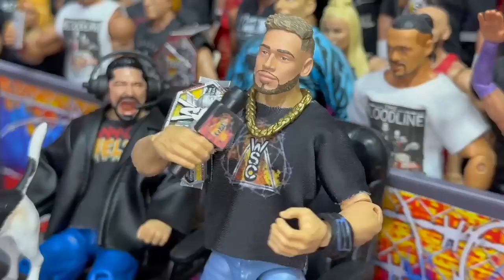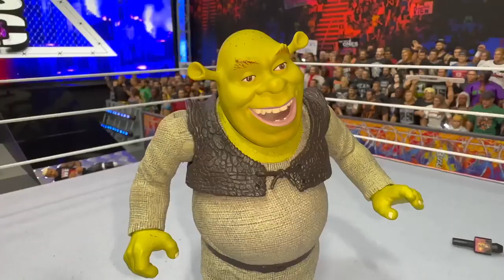Shrek RETURNS To Challenge Roman Reigns!toys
On the road to WSC No Mercy, find out what’s next for the WSC Superstars as the big show starts to take form! If you liked this video please SUPERKICK the Like Button and Comment what you think!